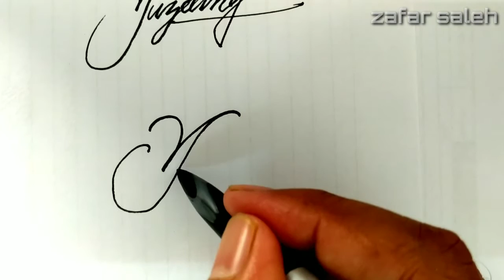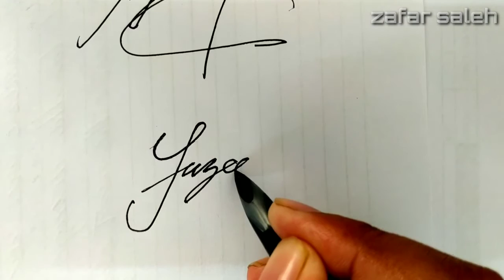✔️ Stylish Simple Signature [ Y ] | Customer Signature Y % For Alphabet Y %